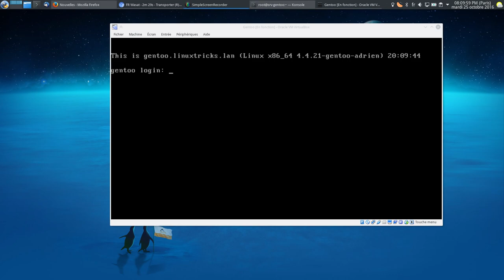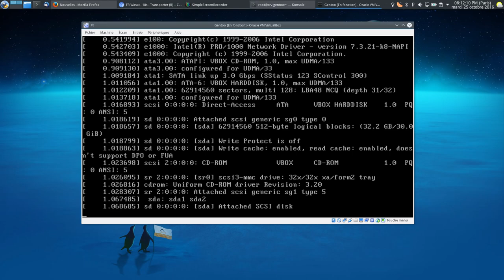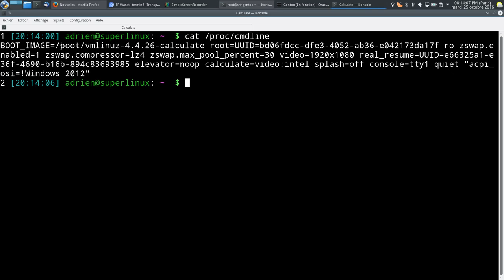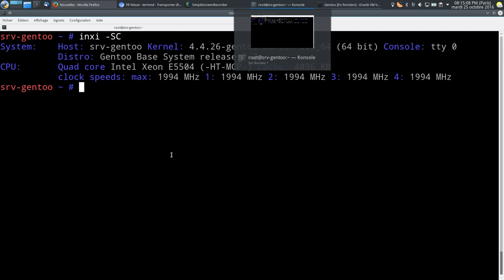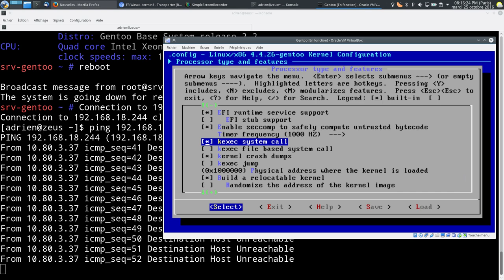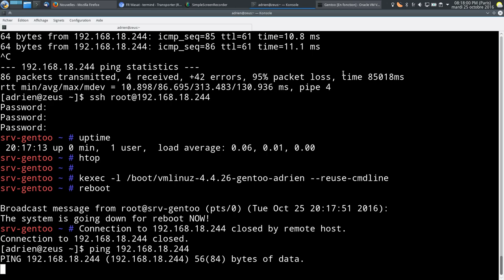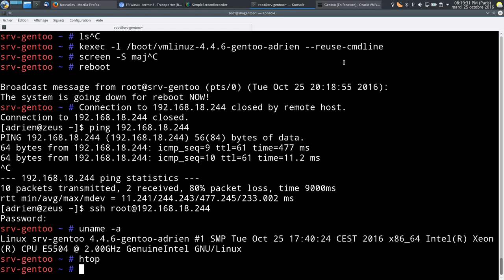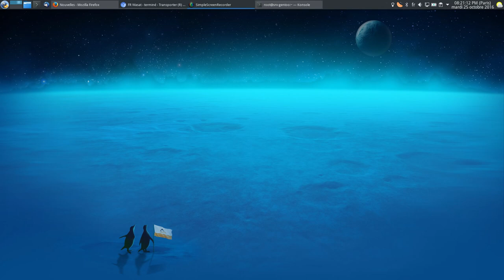Redémarrer Linux rapidement avec kexec-tools : Démo avec Gentoo et serveur Dell